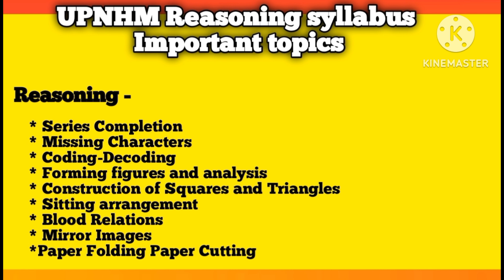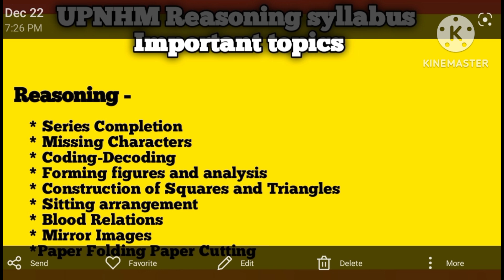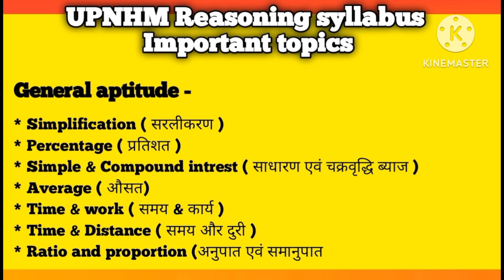UPNHM स्टाफ नर्स परीक्षा में 20 दिन बचे हैं।Admit card 10 January तक आएगी 🙂 कर लो अच्छे से तैयारी👍